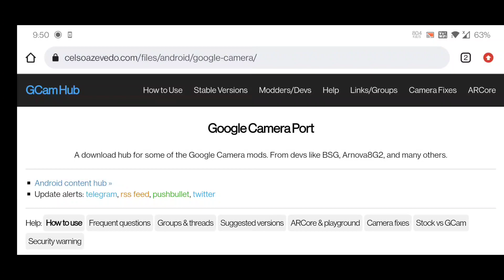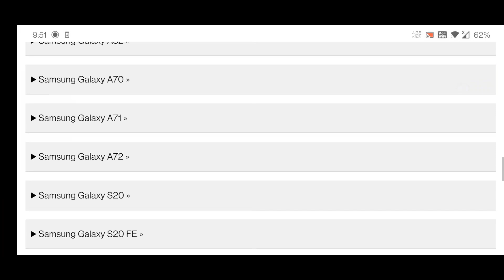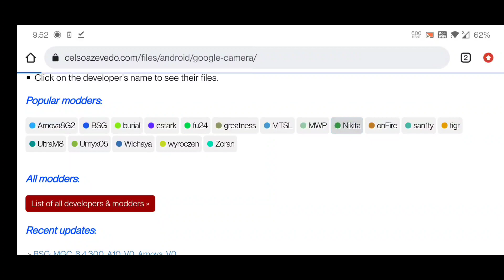Best Config File For Gcam | DSLR Quality Picture ! Best Config File 2022 🔥📷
Video About .